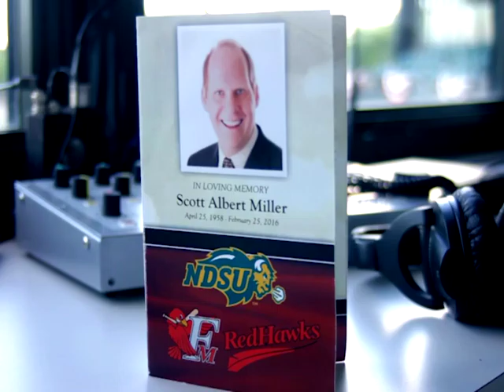Scott Miller Tribute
Video played at Newman Oudoor Field during the dedication of the Scott Miller Pressbox.